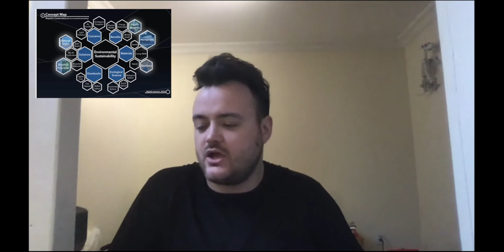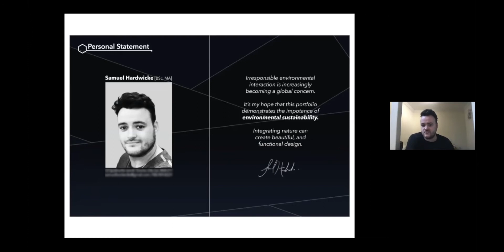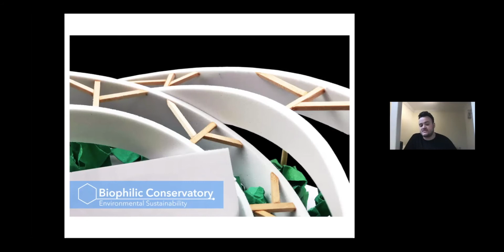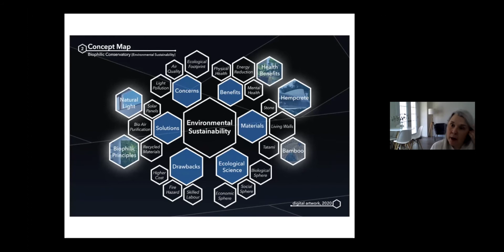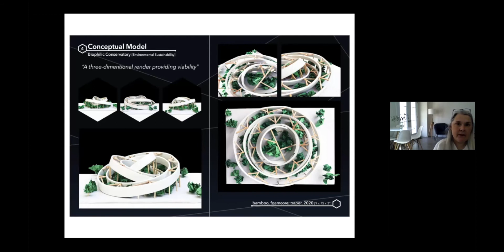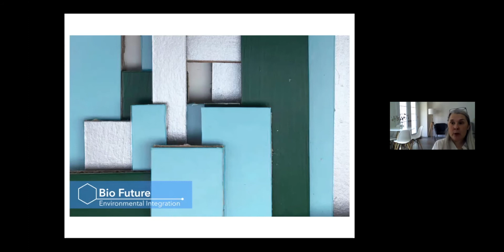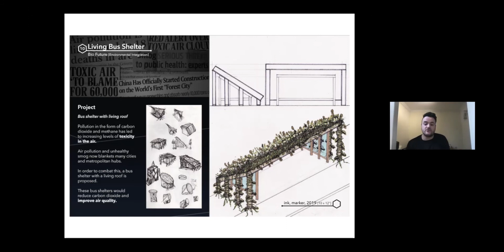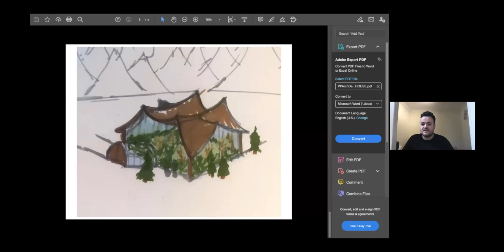Sam's Successful Architecture Portfolio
This video is packed full of great advice for architectural portfolios! Sam got accepted into Ryerson without having high level drawing skills. Get tips on how you can make a strong presentation in your art portfolio. It's well worth watching the entire interview all the way til the end! Instead of cutting it down we left all the amazing advice Sam and Karen have to help you get accepted into architecture programs at university.